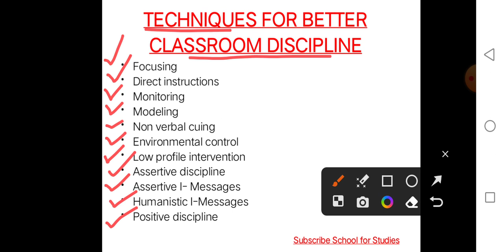Techniques for better classroom discipline|8605 unit 5|8605 guess papers2|8605 all lectures